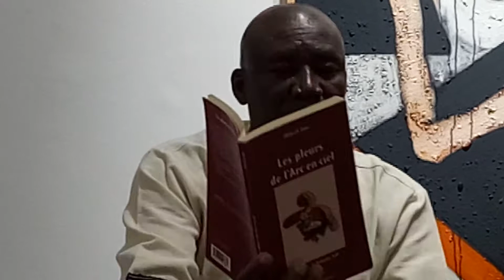Un Poéte Moritgnane . ليلة الشعر في المركز الثقافي الفرنسي.